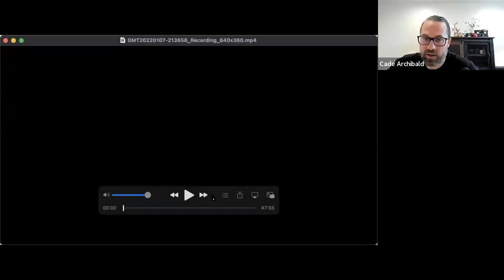Your Healthy Self Podcast: Achieving Optimal Health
On Regan's "Your Healthy Self" podcast yesterday, he and Shawn Tolleson discuss how you can achieve optimal health!